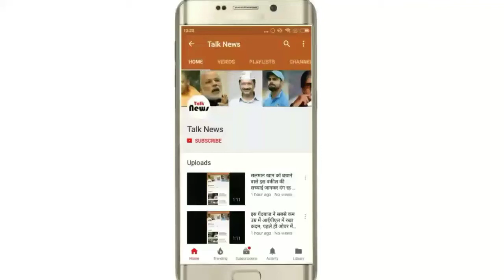कारामाती करी पत्ते का कमाल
करी पत्ता का प्रयोग लगभग हर घर की रसोई में किया जाता है, जो खाने को एक नयी खुशबू और एक नया स्वाद देता है। करी पत्ते में विटामिन बी1, बी3, बी9 और विटामिन-सी पाया जाता है इसके अलावा इसमें आयरन, कैल्शियम और फॉस्फोरस भी प्रचुर मात्रा में पाया जाता है। करी पत्ता का इस्तेमाल स्वास्थ के लिए अच्छा होता है, यह पाचन तंत्र को मजबूत बनता है। यह सिर्फ स्वास्थ के लिए ही अच्छा नहीं होता है बल्कि यह बालों की खूबसूरती को भी बढ़ता है इसके रोजाना इस्तेमाल से बालों की कई समस्याओं से छुटकारा मिलता है। तो आइए आज हम आपको इसके कुछ और फायदे के बारे में बता रहे है
एक गिलास पानी में कुछ ताजे करी पत्ते को डालकर उबाल ले फिर इसमें एक नींबू का रस और एक चम्मच शहद डालकर मिलाए और इसे पीए। इसे पीने से बालों के सफेद होने की समस्या कम होती है।

एक गिलास पानी में एक कटोरी ताजे करी पत्ते को डालकर तब तक उबाले जब तक पानी का रंग हरा ना हो जाएं और पानी आधा हो जाए। फिर इसे ठंडा कर ले। इसे सिर की त्वचा और बालों पर अच्छी तरह से लगाकर मसाज करे, एक-दो घंटे के बाद शैम्पू से धो ले। इसे हफ्ते में एक बार जरुर बालों में लगाये, यह बालों के लिए एक अच्छा हेयर टॉनिक होता है।

आधा कप दूध में 20 से 25 करी पत्ता डालकर दूध के आधा होने तक उबाले, फिर ठंडा करके इस मिश्रण को पीस कर पेस्ट बना ले और अपने बालों पर लगाए। इसे 2-3 घंटे बालों पर लगा रहने दे, फिर शैम्पू से बालों को धो ले। यह आपके बेजान बालों के मरम्मत करता है।